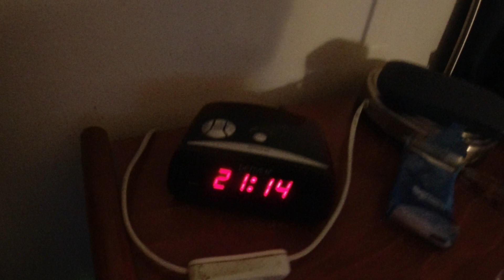MongoTV_11513 - Del 7 - SPISER SKÅL CHIPS TORSDAG AFTEN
DEL 7 - God TORSDAG AFTEN. Klokken den er snart 20.30. Jeg vil se TV-Avisen på DR 1 klokken 21. Jeg fik så købt 2 poser chips igen, og en pose slik, kiks og andet. Med en masse kalorier i, og fedt og sukker.